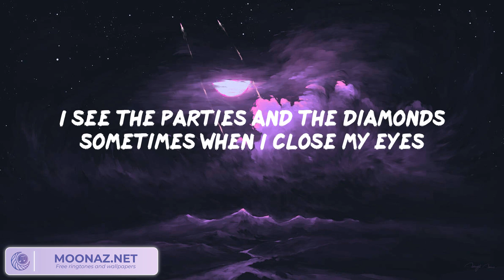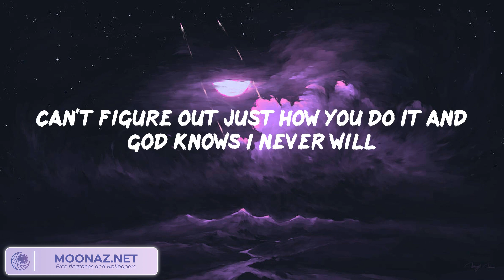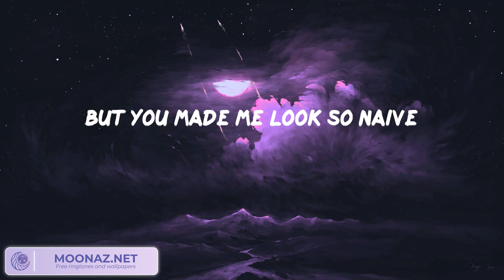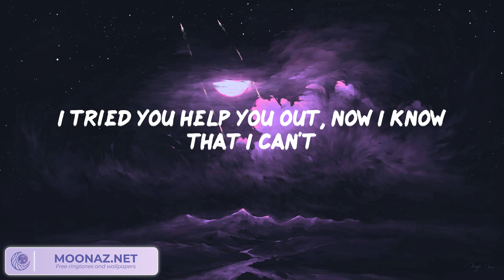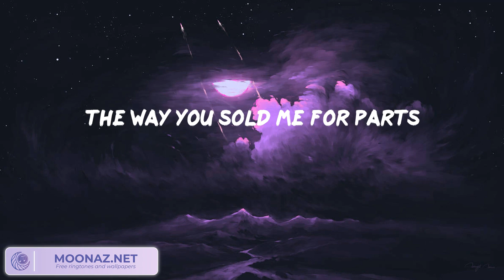Olivia Rodrigo - vampire (Lyrics)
Lyrics:

Hate to give the satisfaction askin' how you're doin' now
Just what you wanted, look at you, cool guy, you got it
Six months of torture that you sold as some forbidden paradise
I loved you truly, I gotta laugh at the stupidity
Bloodsucker, famefucker
You're so convincin'
How do you lie without flinchin'? (How do you lie? How do you lie? How do you lie?)
Oh, what a mesmerizin', paralyzin', fucked up little thrill